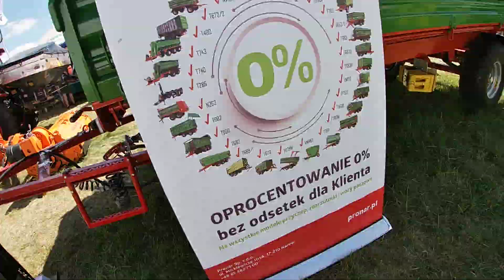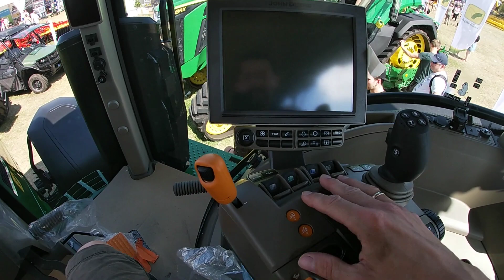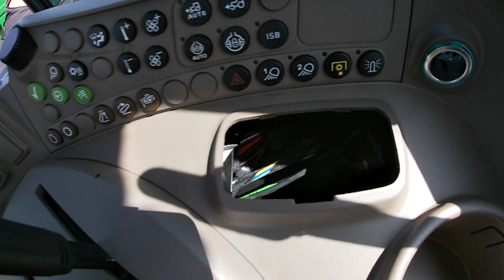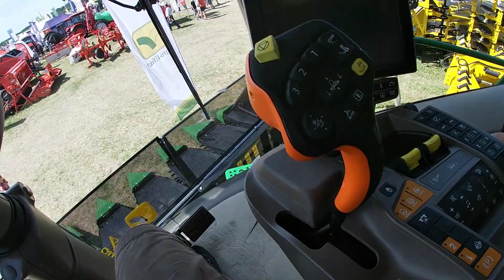95# Opolagra 2022 | maszyny na które nigdy nie będzie mnie stać | zwiedzamy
Siemano! pojechałem sobie na Opolagrę :) no. to teraz pora otrząsnąć się z marzeń i wsiadać z powrotem do 60tki ;)